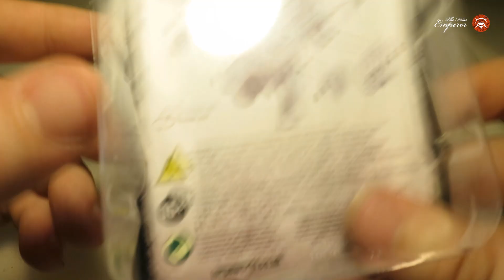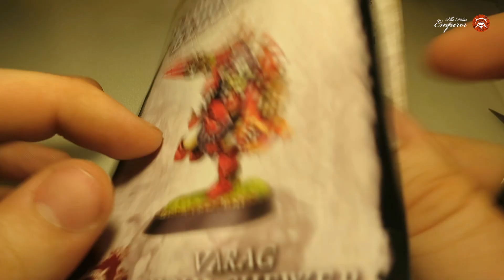Анбоксинг - Varag Ghoul-Chewer